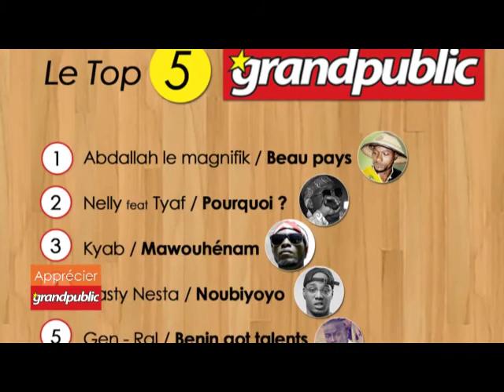GEN-RAL s'en sort avec brio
GEN-RAL est le premier du classement